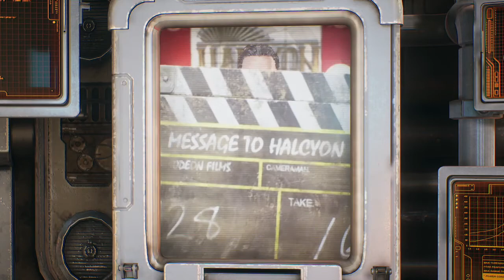The Outer Worlds Walkthrough - Episode 12